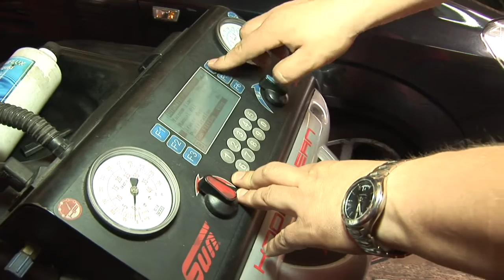salek motors HD 720p